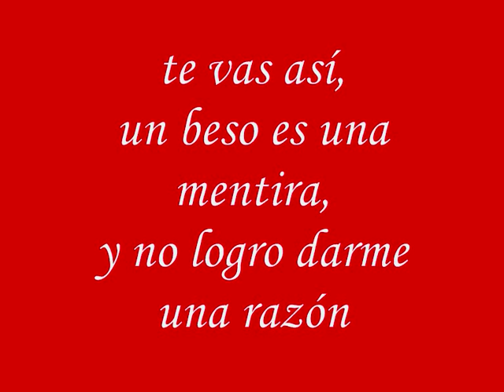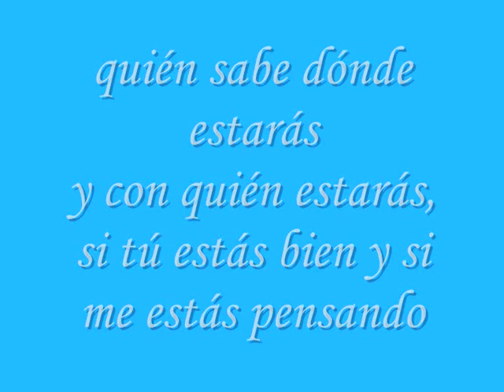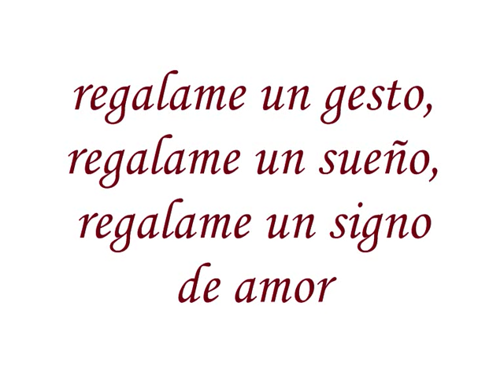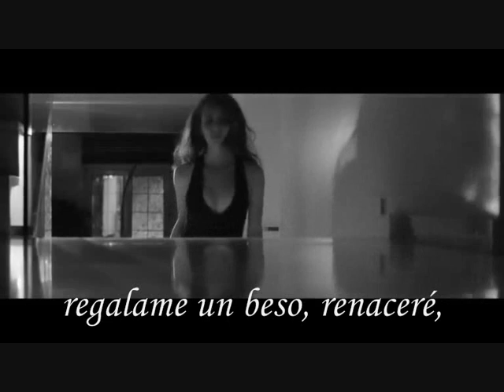Regalame una flor (Regalami un fiore) - Paolo Meneguzzi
SPANISH LYRICS :) TRADUZIONE A SPAGNOLO ;)

I used several scenes from other music videos. (CHECK/LOOK down)